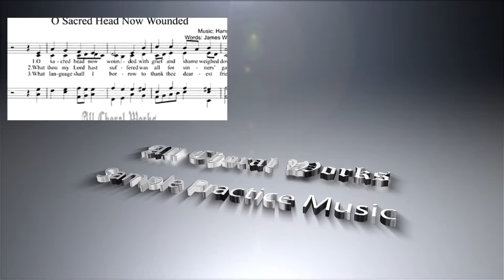O sacred head now wounded Sheet Music (SATB) Mixed Choir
O sacred head now wounded Sheet Music (SATB) Mixed Choir is Available for purchase and immediate without watermarks at

--- Title: O sacred head now wounded Sheet Music (SATB)
--- Author: Original author cannot be verified

---  English Lyrics to O sacred head now wounded Sheet Music
1 O sacred head, now wounded,
with thorns, your only crown.
O sacred head, what glory
and blessing you have known!
Yet, though despised and gory,
I claim you as my own.
2 My Lord, what you did suffer
was all for sinner's gain;
mine, mine was the transgression,
but yours the deadly pain.
So here I kneel, my Savior,
for I deserve your place;
look on me with thy favor
and save me by your grace.
Verse order then may vary
3 What language shall I borrow
to thank you, dearest Friend,
for this, your dying sorrow,
your pity without end?
Lord, make me yours forever,
a loyal servant true,
and let me never, never
outlive my love to you.

---  Spanish Lyrics to O sacred head now wounded Sheet Music
1. Cabeza ensangrentada, herida por mi bien, De espinas coronada, por fe mis ojos ven; De todos despreciada, mi eterno bien sera; Por todas las edades mi ser te adorara.
2. Pues oprimida tu alma fue por el pecado; La transgresion fue mia, mas tuyo fue el dolor, Por todas las edades mi ser te adorara.
3. Te doy loor eterno, bendito Salvador, por tu dolor y muerte, por tu divino amor; Oh Salvador, deseo tu gracia conocer; Junto a tu cruz espero, te entrego a ti mi ser.

---  French Lyrics to O sacred head now wounded Sheet Music

---  German Lyrics to O sacred head now wounded Sheet Music

---  Chinese Lyrics to O sacred head now wounded Sheet Music
1
哦，至圣之首低垂，满了忧痛创伤，
遭凌辱荆棘刺遍，作成冠冕戴上；
哦，至圣之首本有天上一切荣光！
虽被弃嫌并血染，我乐归附祢旁！
2
我主祢受尽苦楚，罪人得蒙恩典，
祢受创痛至死亡，是因我的罪愆；
思念苦刑我当受，俯伏我主脚边；
恳求继续赐恩典，愿常瞻仰圣颜。
3
我用何辞来感谢，如此亲爱朋友？
因祢舍命极伤痛，慈爱存到永久；
哦使我永远属祢，虽至体力衰朽；
求使我一心爱主，永远忠诚信守！
阿门。